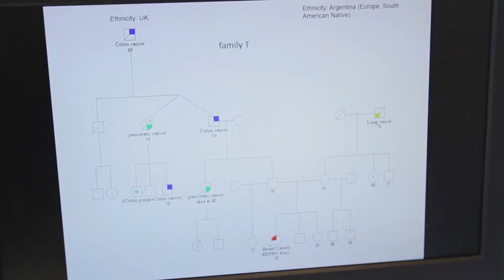Cancer Knowledge SCCC Dr. Daniel Sussman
Sylvester Comprehensive Cancer Center